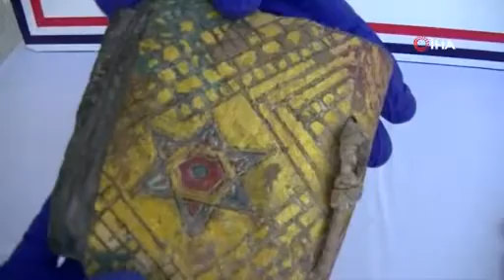DİYARBAKIR’DA TARİHİ ESER KAÇAKÇILIĞI OPERASYONU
Diyarbakır'ın Ergani ilçesinde düzenlenen tarihi eser kaçakçılığı operasyonunda, 36 yaprak ve 18 sayfadan oluşan, deri üzerine İbrani alfabesi ile yazılmış el yazmalı kitap, 1 adet parşömen üzerine baskılı Hz. Meryem ve Hz. İsa figürlerinin olduğu tablo ile 1 adet heykel ele geçirildi.